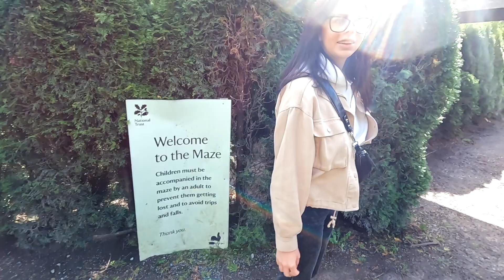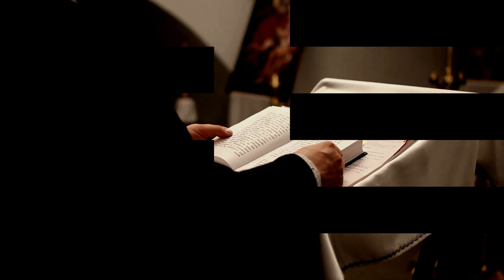NATIONAL TRUST - EXPLORING SPEKE HALL & GARDENS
NATIONAL TRUST - Speke Hall -

Speke Hall is a wood-framed, Tudor manor house in Speke, Liverpool. It is owned by the National Trust and is a Grade I listed building.

Construction of the current building began under Sir William Norris in 1530, though earlier buildings had been on the site, parts of which are incorporated into today's structure.
The Great Hall was the first part of the house to be built in 1530.
The Great Parlour wing was added in 1531. Around this time the North Bay was also added to the house.
Between 1540 and 1570 the south wing was altered and extended. The west wing was added between 1546 and 1547. The last significant change to the building was in 1598, when the north range was added by Edward Norris.

The oak frame rests on a base of red sandstone surrounded by a now dry moat.

The Norrises were Roman Catholics, so during the turmoil of the Reformation, the house incorporated a priest hole as well as an observation hole built into a chimney in a bedroom, to allow the occupant to warn the priest that people were coming.
There is also an eavesdrop (a small open hole under the eaves of the house) which allowed a servant to listen in on the conversations of people awaiting admission at the original front door.

1. You may not download, copy, or distribute any of the content displayed on this channel without explicit permission from Explore Beyond / The Explore Beyond Vlogs.
2. You may not use any of the content from this channel for commercial purposes, including but not limited to selling, licensing, or monetising without prior written consent fromExplore Beyond / The Explore Beyond Vlogs.
3. You may not modify or alter the content in any way that could misrepresent or distort its original intent, context, or meaning.
4. You may share the content from this channel on social media platforms, provided that proper credit is given to Explore Beyond / The Explore Beyond Vlogs and a link to the original video is included.
5. Any comments, suggestions, or contributions made on this channel become the property of Explore Beyond / The Explore Beyond Vlogs, and you grant Explore Beyond / The Explore Beyond Vlogs the right to use, modify, adapt, publish, translate, distribute, and display them in any form or medium.